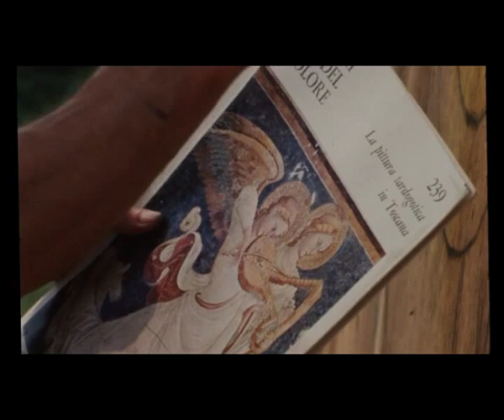I trucchi del mestiere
La Fondazione Dozza Città d'Arte presenta:
"I trucchi del mastiere"
di Luciano Bovina

Video dedicato all'artista Gino Pellegrini.
Video installazione presso la Rocca di Dozza in occasione della mostra "5 fotografi per Gino" visitabile fino al 27 settembre 2015.

Riprese di Luciano Bovina. Musiche di Luca Federici.